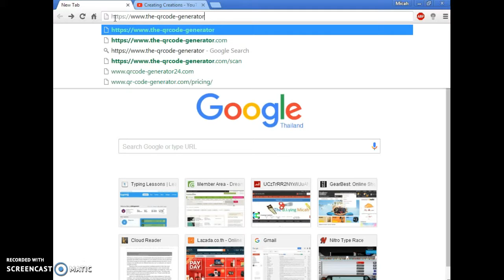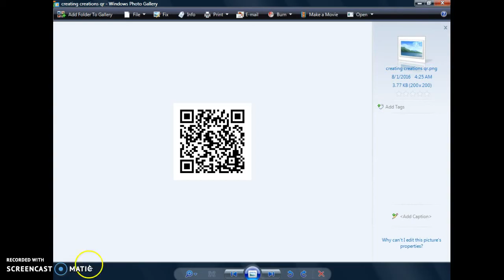How to make a QR code for your website/YouTube channel by Creating Creations.